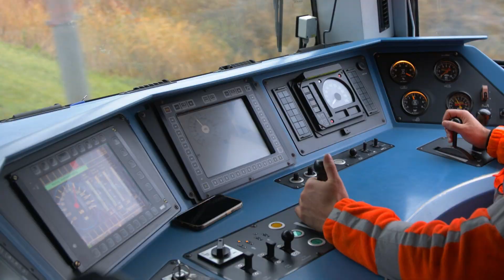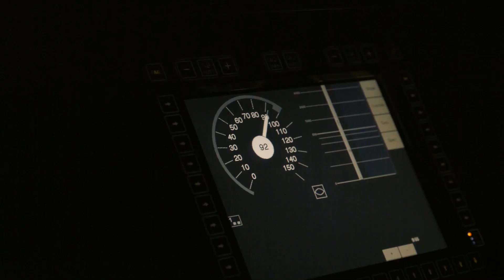Kwaliteit heeft een naam: HSL Netherlands